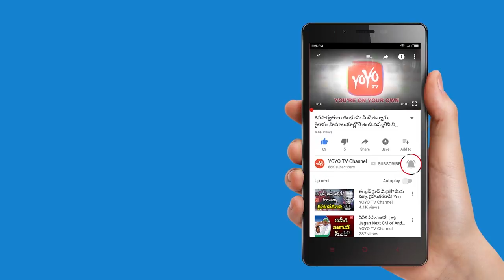Sabitha Indra Reddy Exclusive Interview || Time to Talk || Telangana Congress || YOYO TV Channel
Patlolla Sabitha Indra Reddy is an Indian politician. She is the first woman Home Minister of Andhra Pradesh, India. Earlier, she was a member of Chief Minister Y. S. Rajasekhara Reddy's Council of Ministers.
Sabitha Indra Reddy has held the position of Mines and Geology Minister in the earlier government. She was the first female home Minister for Andhra Pradesh.
Sabitha Indra Reddy was born on 5 May 1963 at Tandur to G. Mahipal Reddy. She has done her education till B.Sc and has been a Member of the Legislative Assembly of Andhra Pradesh [MLA] for two terms from Chevella.

She is married to P. Indra Reddy who was also the Home Minister in N. T. Rama Rao's Cabinet and has three sons. Karthik Reddy has grown up in a family of three sons.
The CBI arrested V. D. Rajagopal and Y. Srilakshmi, as third and fourth accused respectively in the investigation into illegal mining by Obulapuram Mining Company. The permission for mining in Anantapur was for captive mining, i.e. the ore mined in that region is to be used in the local steel plant and not to be exported. Srilakshmi is accused of dropping the term "captive mining" in the final order approving a mining license to Obulapuram. Y. Srilakshmi suggested that this was done at the insistence of the former Minister of Mines and current Andhra Pradesh Home minister Sabitha Indra Reddy. However the CBI defended the Home minister, who is a senior local politician of the ruling Congress party. As of April 2013, Sabitha Indra Reddy submitted her resignation letter from the Cabinet after the CBI named her as an accused in the Y.S. Jagan Mohan Reddy illegal investments case.

Top10 Today

yoyo tv channel top 10 videos